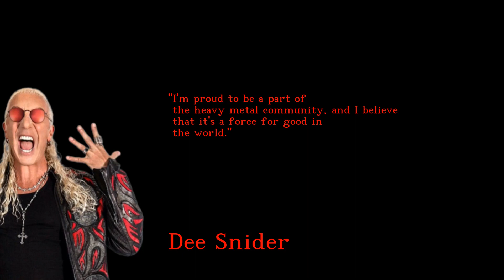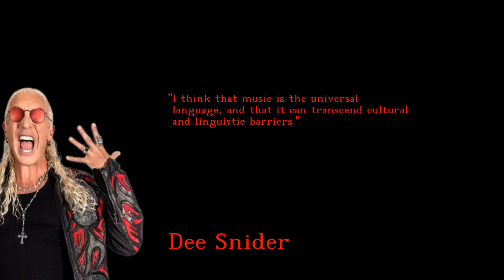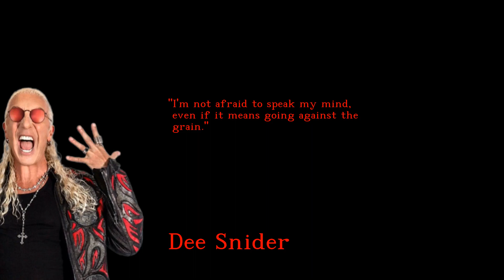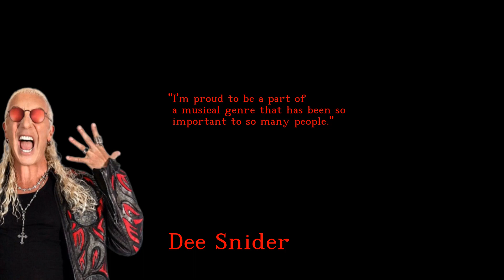Dee Snider - Fabulous and Life changing quotes - english